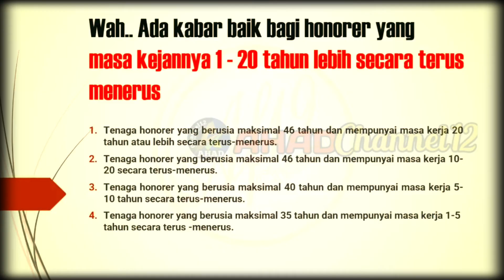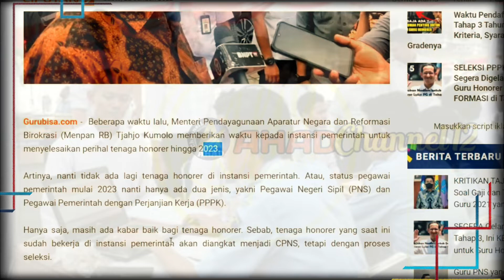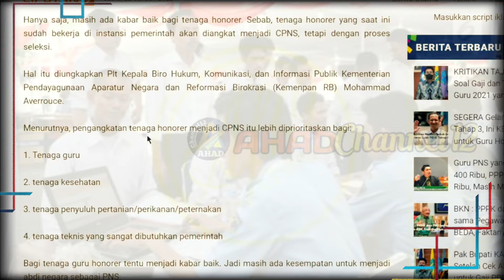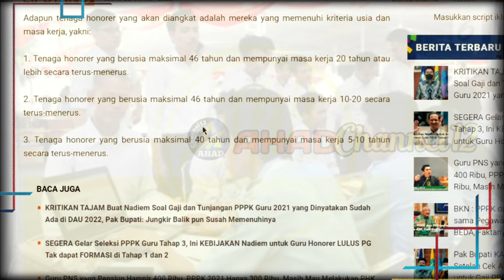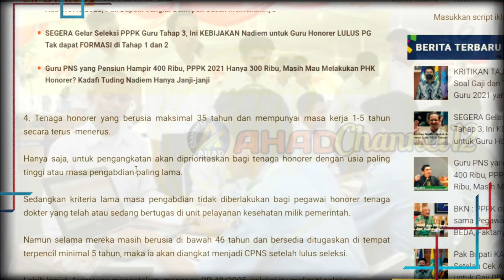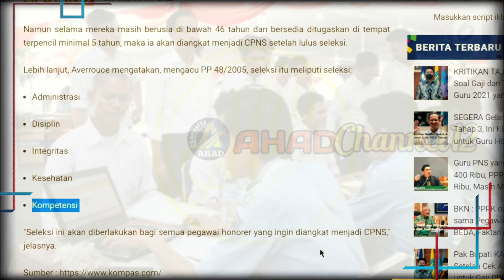KABAR BAIK⁉️INI KRITERIA TENAGA HONORER YANG AKAN DIANGKAT PNS TAHUN 2022#asn#pns#honorer2022pns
Berikut adalah informasi mengenai kriteria tenaga honorer yang akan diangkat PNS tahun 2022,apakah anda masuk kriterianya,semoga sukses.